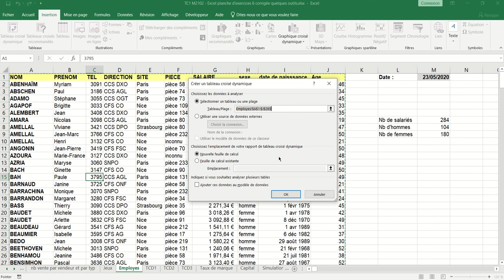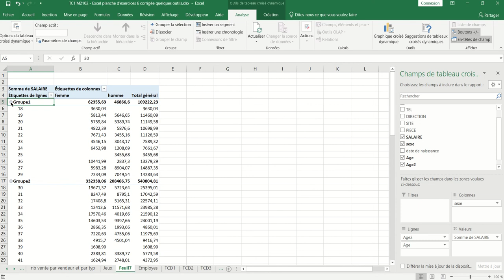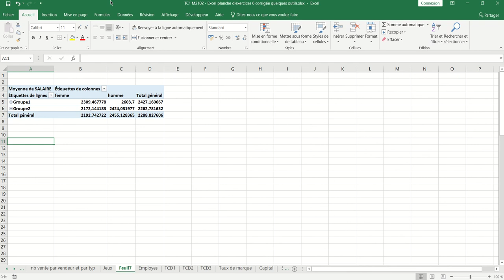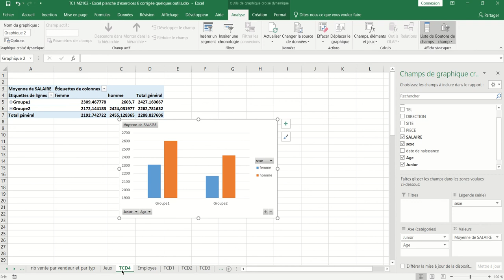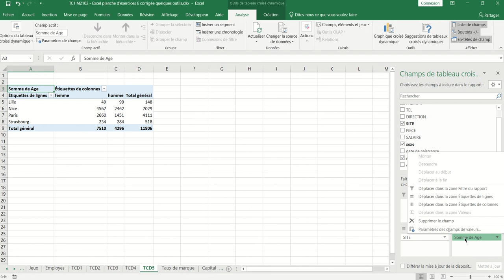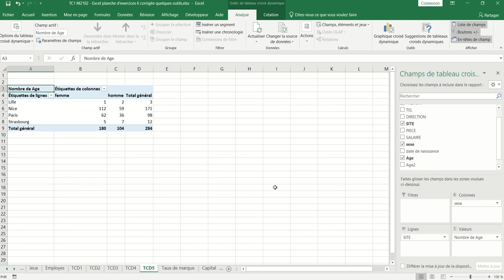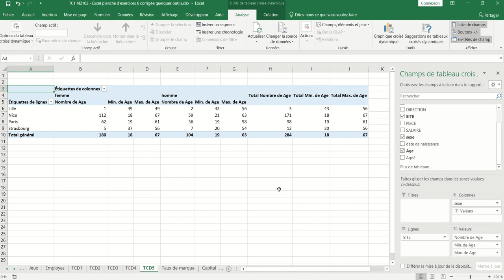Correction de la feuille Employés - Part 2 (XL06 - Excel 026)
Thèmes :
- La fonction Aujourdhui()
- La fonction Datedif()
- Les fonctions Nb() et Nb.si()
- Les filtres automatiques et avancées
- Calculettes d'Excel
- Tableaux croisés dynamiques